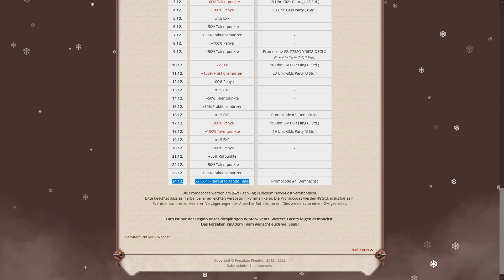Forsaken Flyff Turtle Shields (Forcemaster)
Forsaken (Kingdom) Flyff: Im heutigen Video werden mehrere Themen angesprochen. Das Christmas Event läuft momentan. Warum bin ich selten in Flyff Universe eigentlich online? Hoffentlich bekommt Universe gute Updates. 2023 kommen sogar neue Dungeons, darauf bin ich gespannt.

Wo finde ich meine Fraktionsmünzen?

Deine Fraktionsmünzen werden direkt in den Shops gespeichert, d.h. deine Münzen werden bei dem jeweiligen Fraktions-NPC gespeichert. Zusätzlich, damit du nicht immer zu dem NPC laufen musst, kannst du, wenn du Start - Fraktionen oder [Shift + F] drückst, deine Münzen einsehen.

Was bedeuten die: Freundlich, Vertrauenswürdig, Wohlwollend & Respektvoll - Kategorien

Wenn ihr das erste Mal eure Fraktionsgruppen aufruft, seht ihr, dass dort Fraktionsgruppen wie [Flaris & co] Neutral 0/3000 haben. Mit jeder abgeschlossenen Quest füllt sich euer Balken. Die ersten paar Male werdet ihr im Fraktionsruf schneller steigen als zum Ende.

Allgemeine Änderungen:
Neue Instanz: Cyberspace

➡ Hochmoderne Technologien wurden um Darkon City herum gesichtet. Über die Herkunft ist wenig bekannt, jedoch hat ein Forschertrupp ein Portal gefunden - ein Portal zu einer Taschendimension.
➡ "Cyberspace" ist der nächste Dungeon auf Forsaken Kingdom bei dem ihr eine kompakte, jedoch hochmoderne Welt entdeckt.
➡ Diese Instanz ist direkt in zwei Schwierigkeitsgraden (Normal & Heroisch) verfügbar und bietet unterschiedliche Belohnungen an.

Neu: X/15% Karten:

  ➡  Fire X: STR +20, Krit. Schaden +7%
  ➡  Electric X: DEX +20, Krit. Schaden +5%
  ➡  Earth X: STA +20, Maximale HP +1%
  ➡  Water X: INT +20, Angriffskraft +1%
  ➡ Volcano Card (15%): Maximale HP +15%
  ➡  Lightning Card (15%): Angriffskraft +15%
  ➡  Earthquake Card (15%): Effektive Heilung +15%
  ➡  Ocean Card (15%): Maximale MP +15%

RAM - Vengeance RGB PRO 16 GB 3600Mhz
PSU - 850 Watt Sharkoon Cool Zero
Case - Sharkoon Elite Shark CA300T
Mouse - Logitech MX518
Keyboard - E-Element Z-88 RGB

FAQ:
Q: Youtube Ziele?
A: Zusammenhaltende Community aufbauen.

Q: Wie kann ich dich erreichen?
A: Ein Kommentar unterm Video dalassen oder gerne auf discord schreiben b0unty#9211